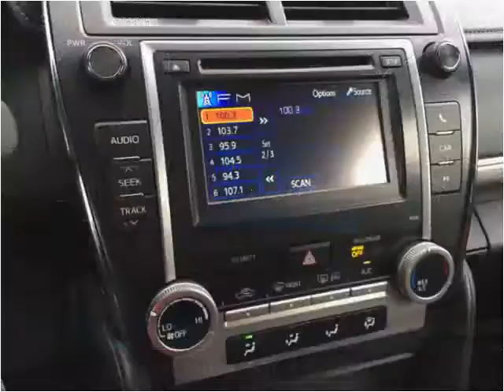2013 Toyota Camry Used Cars Laurel MS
This 2013 Toyota Camry is available from Carter Motorcars.